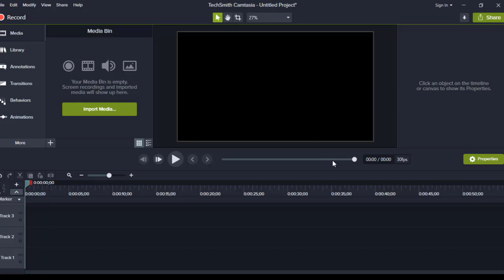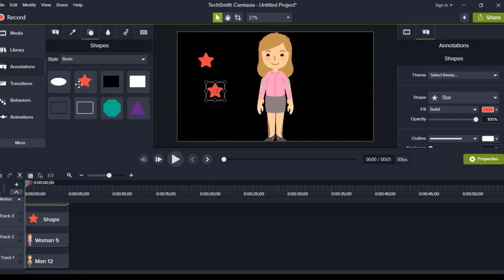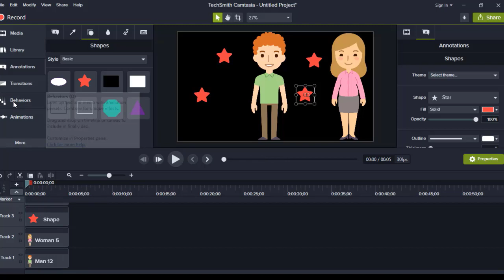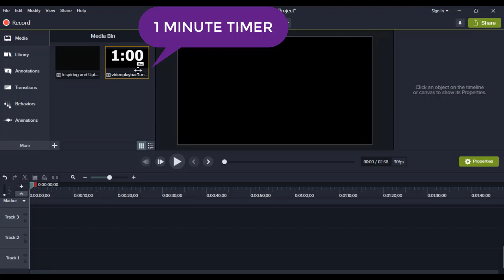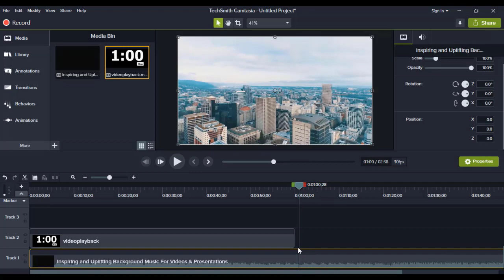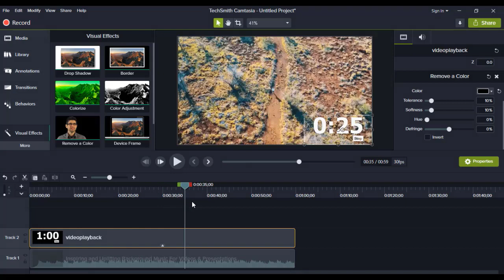7-ci sinif İnformatika - Camtasia Studio animasiyalar